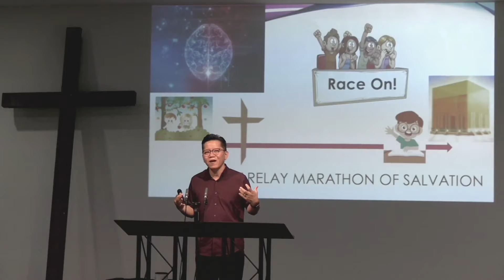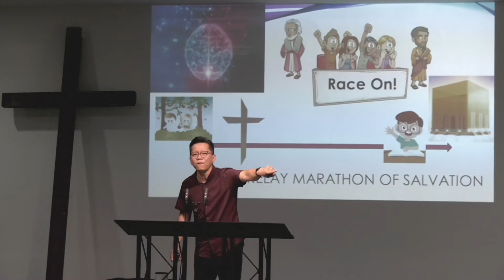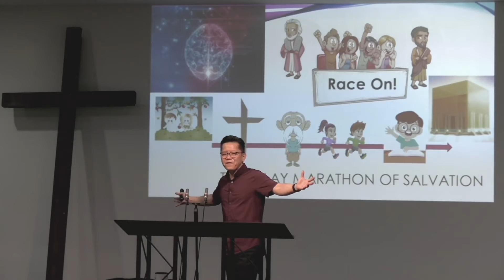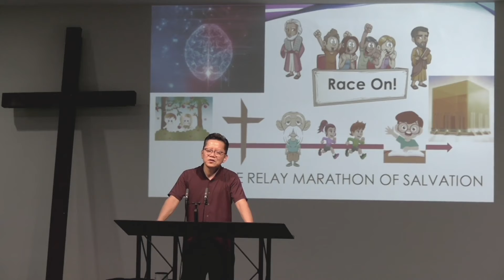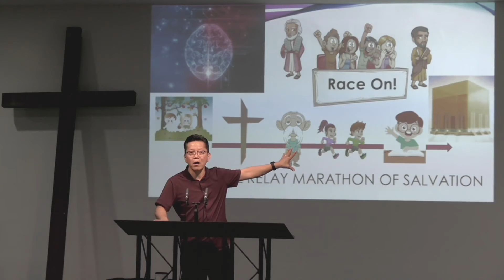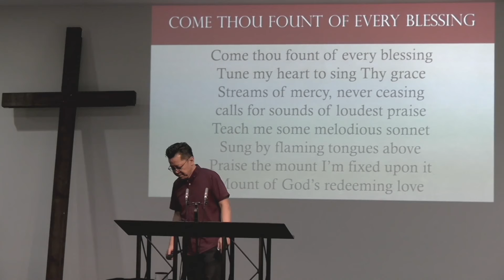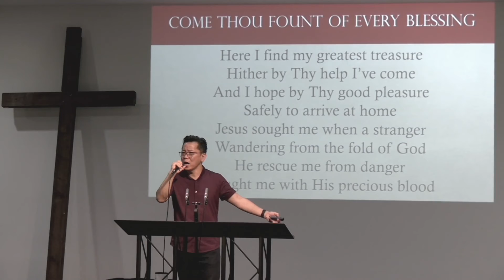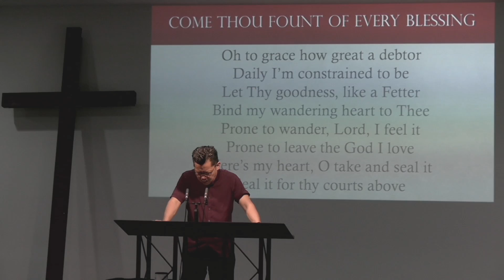Race On II 080421